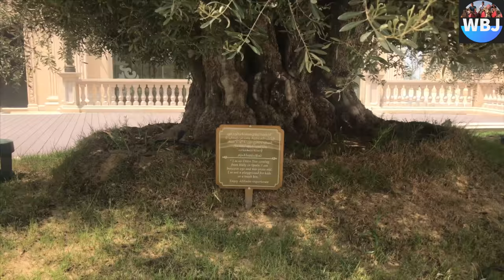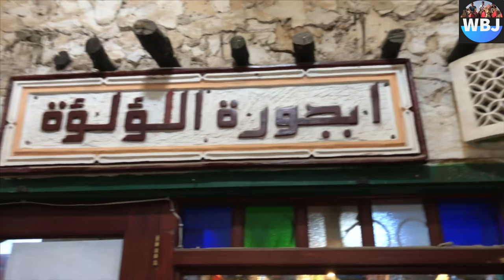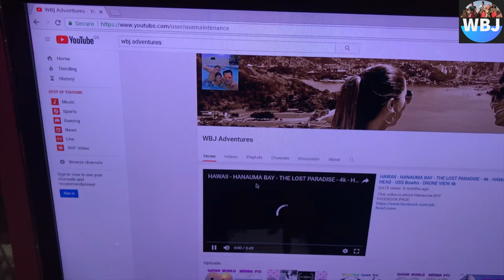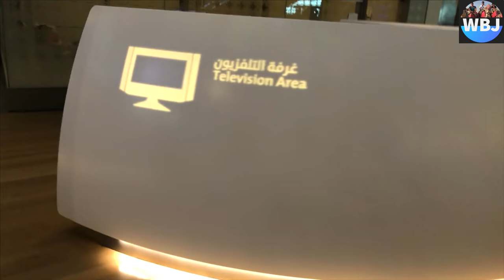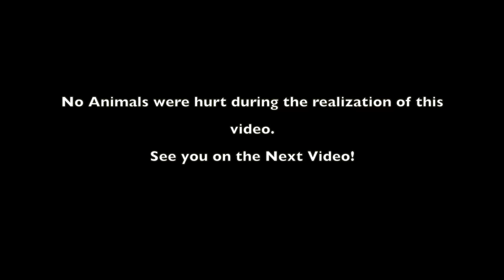THE BEST OF QATAR - 2022 FIFA WORLD CUP, QATAR'S CULTURE, DESERT SAFARI WITH CAMELS AND BEST HOTELS.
Hey Adventures!
We've been to Qatar!
An amazing, beautiful and full of history place with a lot of entertainment and beautiful vistas that soon will be home to the 2022 FIFA World Cup!

Here is a little bit about Doha:
Doha is the capital and most populous city of the State of Qatar.
It has a population of 956,460 people from all over the world.
The city is located on the coast of the Persian Gulf in the east of the country and it is the capital of the richest country in the world!
Doha was founded in the 1820s as an offshoot of Al Bidda. It was officially declared as the country's capital in 1971, when Qatar gained independence from being a British Protectorate.
As the commercial capital of Qatar and one of the emergent financial centers in the Middle East, Doha is considered a beta-level global city by the Globalization and World Cities Research Network.
Doha accommodates Education City, an area devoted to research and education!

Bye bye!